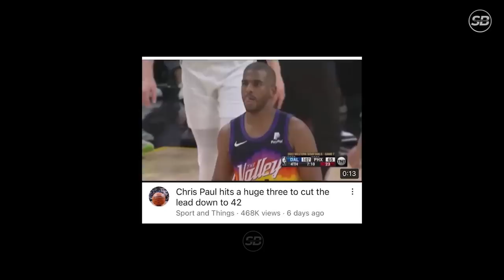Na-Trauma si Booker kay Murray, bawi next life nalang si Durant!